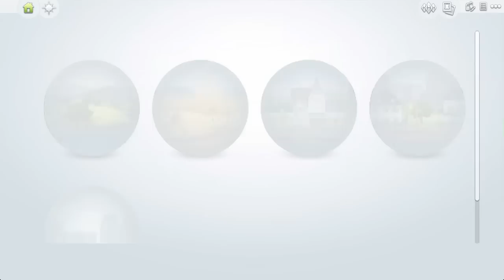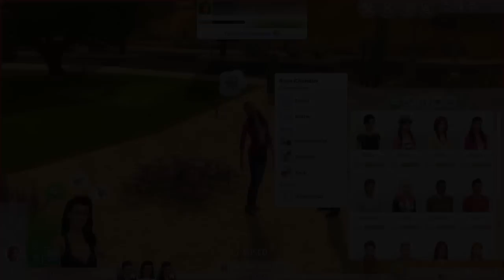The Sims 4: Westbrook Legacy #4 - The Breakup.